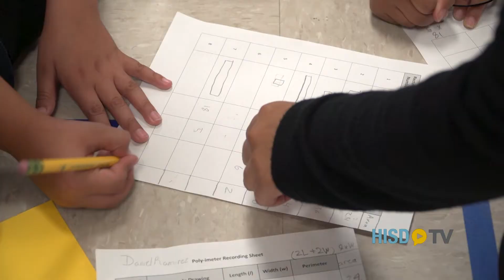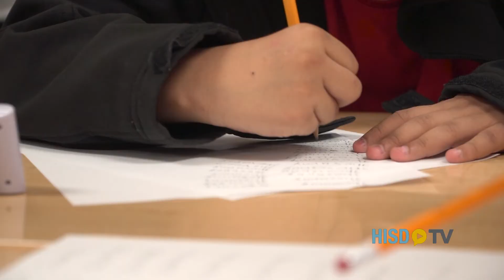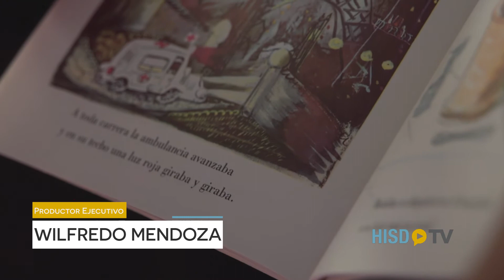Camino al Éxito: Comienzan las escuelas de verano de HISD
Durante el verano, estudiantes de HISD pueden tomar clases y así avanzar en su educación.